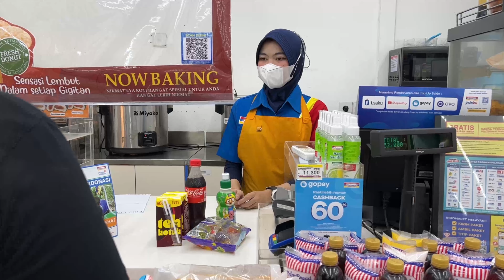ivlog 51 - TRIP TO BOGOR, LITTLE VAMPIRINA SAKIT GIGI :)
Hai guys! Di ivlog kali ini, icut mau ngajak kalian buat jalan jalan ke bogor ke dokter gigi lebih tepatnya, dan dokter giginya kaka sendiri yaa guys, hehehe.. tapi begitu mau sampe ke kliniknya mama mendy taunya ada demo guys, akhirnya kita ke rumah kakaknya ayah sekalian cek gigi little vampirinanya di rumah aja jadinya. yaudh yuk kita langsung cuss nonton kontennya, jangan lupa like, comment share and subscribe! thank you 😘

jangan lupa juga di follow instagram kami tentang kucing.